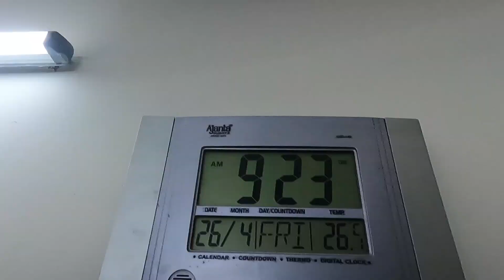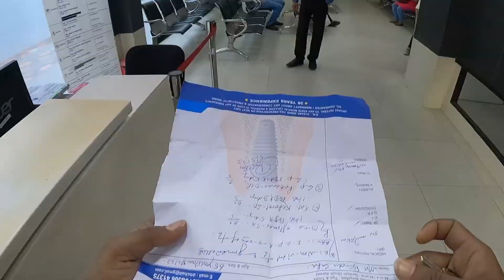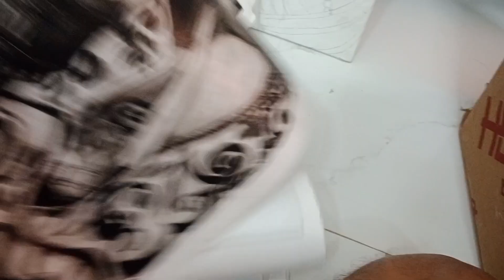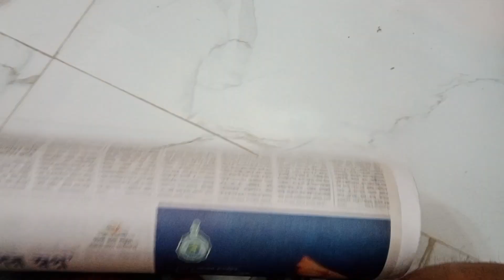simple lifestyle vlog / Newtown Biswa bangla gate underpass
Newtown Biswa bangla gate underpass

My bike KTM duke 200 (OUR KOMOLAKANTO)

Taki⤵️

* IMPORTANT * This channel does not have any kind of relationship or association with the YouTube brand and its products. It does not represent their interests,not have any connection with their activities.